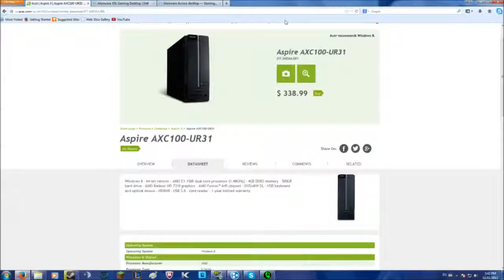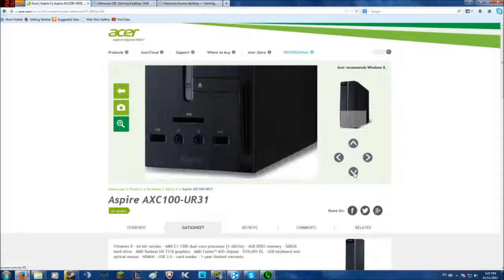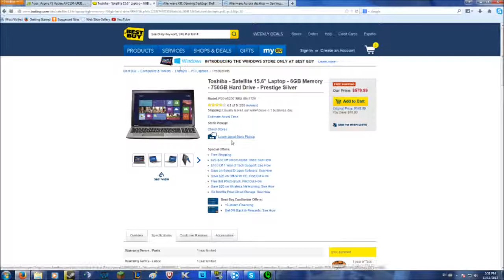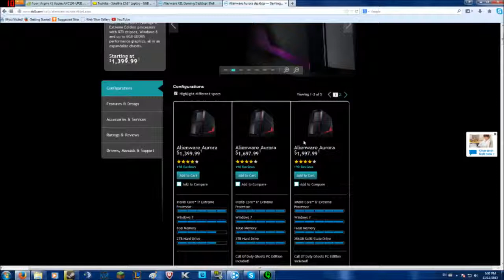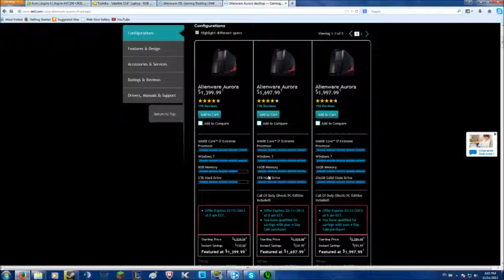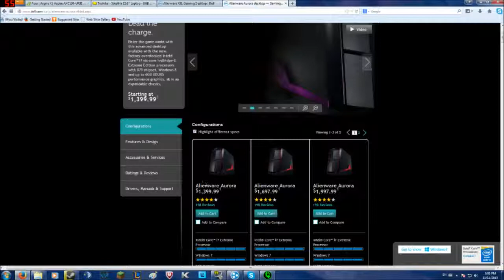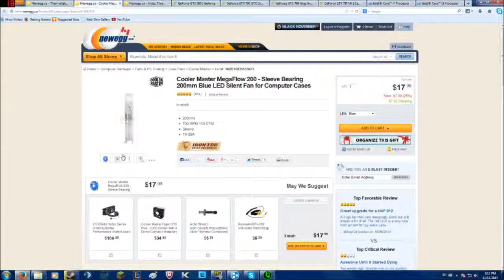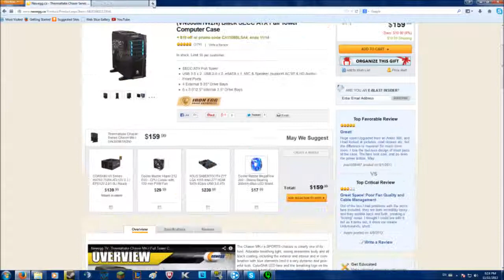Sam's guide to buying a PC.